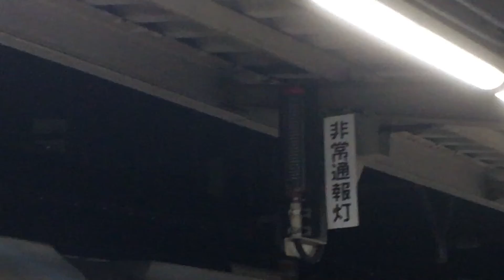Japan JR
(1) Installation of emergency notification light (departure side) By pressing the emergency stop push button, the emergency notification light blinks in red to notify the driver, conductor, and station staff of the abnormality even when the train departs. (2) Installation of alarm sound device In order to notify the conductor and station staff more quickly and surely that the emergency stop push button has been pressed, an alarm sound is emitted from the speaker and an abnormality is notified by sound.

①非常通報灯（出発側）の設置 非常停止押しボタンを押すことで、非常通報灯が 赤色に点滅し、 列車の出発時 においても運転士や 車掌、 駅係員に異常を知らせます。 ②警報音装置の設置 非常停止押しボタンが押されたことをより迅速・確実に車掌や駅係員に伝えるために、 スピーカーから 警報音を発し、音でも異常を知らせます。